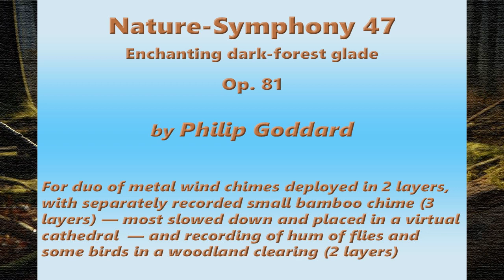Philip Goddard: Nature-Symphony 47 (Enchanting dark-forest glade)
*_Nature-Symphony 47 (Enchanting dark-forest glade)_* — The general hum of flies (mostly hoverflies) in a woodland clearing opens this work, commencing a sustained tone — a drone, if you like — that feels immensely meaningful and continues throughout, acting like a self-generating dynamo of tension and creativity.

A small bamboo chime in three layers suggests the constant dancing patterns of sun-flecks in the shadow of the dark forest trees — perhaps also little dancing swarms of inoffensive little 'gnats' (i.e., small nematocerous flies and pretty clearly the duo of metal chimes (the same recording as used for Nature-Symphony 45, but implemented a bit differently this time) are lurking in the deep shade, where unknown animal (and other?) eyes suspiciously peer out at us.

Initially I wasn't thinking at all of using a hum-of-flies recording here, but was aware again of a seemingly very meaningful gentle sustained low tone that's often generated by the The Blues chime use here, and it suddenly dawned on me that perhaps I could use a background hum of flies, suitably adjusted in pitch, to reinforce that tone and extend it right through the work. I'd achieved a beautiful and musically potent effect in my Symphony 4 (Highland Wilderness) ) by using a sustained low tone. Indeed, as in that symphony, the low tone often produces or at least emphasizes the interval of a minor 7th, which I regard not so much as a dissonance as a potent stimulator of musical creativity — at least in any context where I myself would use it.

For more details, including deployment and processing of the layers, see the work's Freesound

I made the original metal chimes recording on 26 April 2018 ), on rough steep ground just below Hunting Gate, highest point on the Hunter's Path, Teign Gorge, Drewsteignton, Devon, UK. The bamboo chime recording dates from 11 December 2023, on Piddledown, a little above the Hunter's Path. The hum-of-flies recording dates from 28 June 2023, on the Lower Deer Stalker's Path, close to the steep Cranbrook Down byway track, high above Fingle Bridge, also in the Teign Gorge.

*Images used*
The metal chimes location photo shows two Davis Blanchard chimes being recorded in a previous session at the same spot.

The woodland clearing photo (hum of flies) shows a recording a few days earlier at the same spot taking place. The arrow indicates recorder position for this recording. The recorder was facing over the valley bottom (i.e., to left in this view), but inclined upwards at about 30°.

The two background images were generated by Bing Image Creator (an AI service) to my specification. As always, I had to crop and slightly upscale from the original square format, and I added an artist's canvas surface texture.